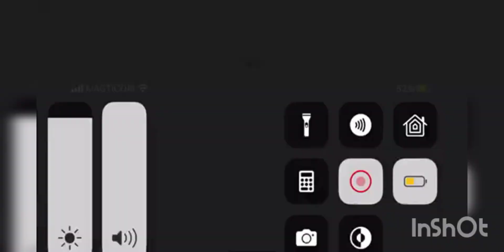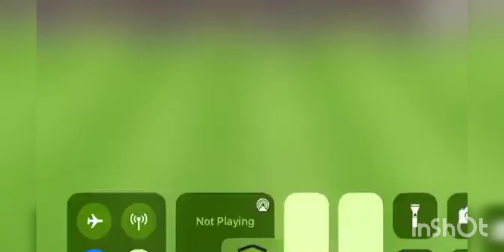eFootball მოთამაშეების საუკეთესო გოლები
პეს მობაილის მოთამაშების საუკეთესო მომენტები.ჩაწერე გოლი და გამოაგზავნე ფეისბუქზე მე კი დაგიდებ აქ კოლაჟოს სახით... ლაიქები კაიქები მოაყარეთ